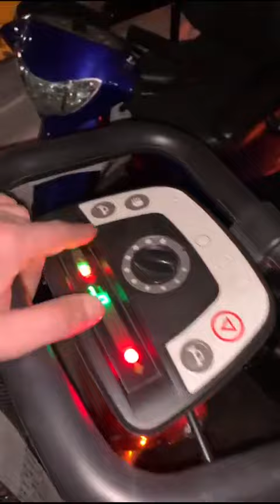3 ve 4 tekerli engelli scooter modellerimiz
Gold Medikal reyonlarında satışa hazır 3 ve 4 tekerli engelli scooter modellerimiz. Dünyanın en iyi markaları seç beğen al